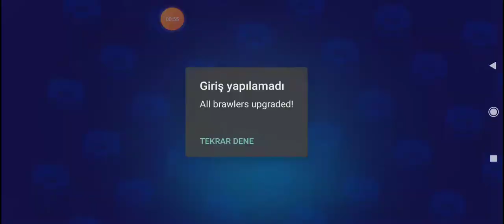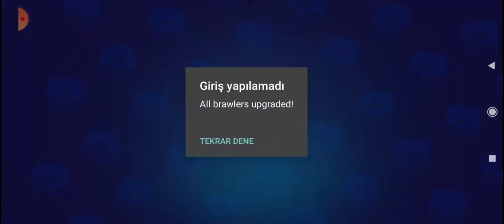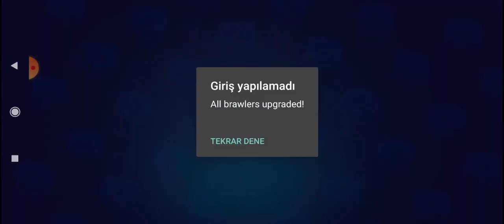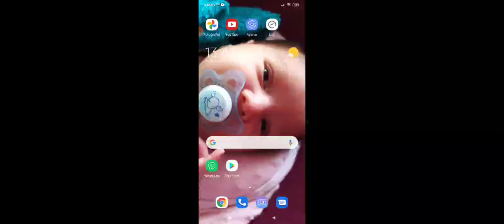nulls brawl kutu acılım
cıkan karakterlerle mac oynamak